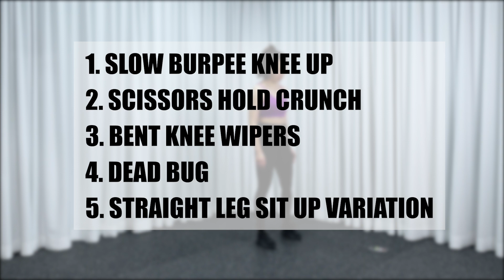ABS & CORE WORKOUT 04 💪🏻 전신 운동 다음으로 중요한 복부복부 코어코어 !!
안녕하세요 MAKEDANDAN입니다.

살찐 맥다니와 함께 하는
뱃살줄이기 운동 !!! 히히

시간이 너무 긴 것 같아 힘드시다면
30초 운동
15초 휴식으로 변경해서 진행하셔도 되세요 💪🏻

1️⃣SLOW BURPEE TO KNEE UP
2️⃣ SCISSORS CRUNCH
3️⃣ BENT KNEE WIPERS
4️⃣ DEAD BUG
5️⃣ STRAIGHT LEG SIT UP VARIATION